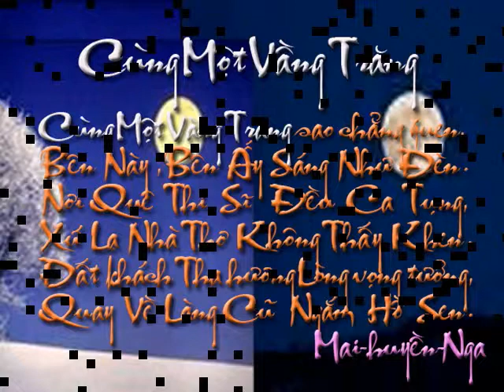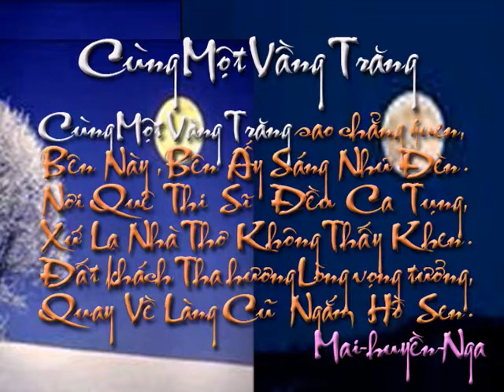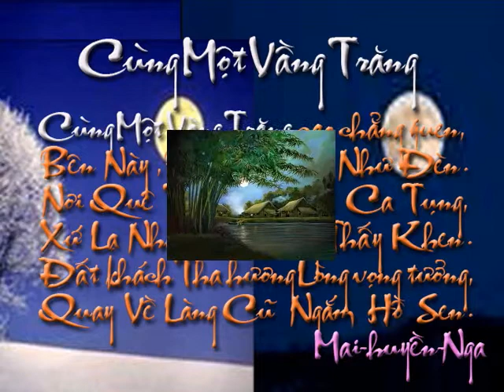Cùng Một Vầng Trăng